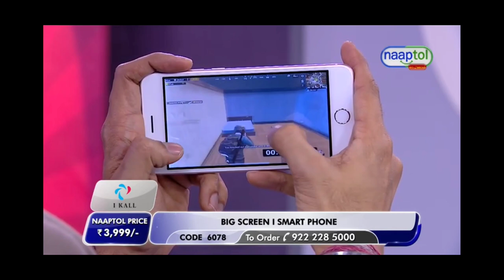Naaptol ട്രോൾ ചെയ്തവർക്ക് പണികിട്ടി!!! | Sooraj Parambil | Lakshmi Parambil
Naaptol ട്രോൾ ചെയ്തവർക്ക് പണികിട്ടി!!!